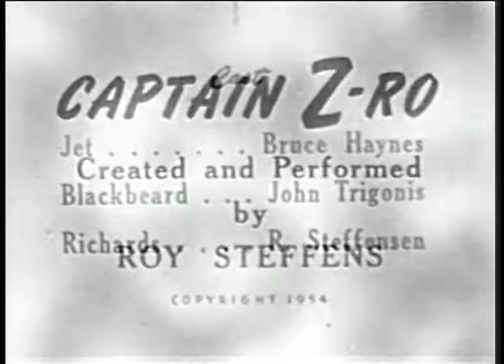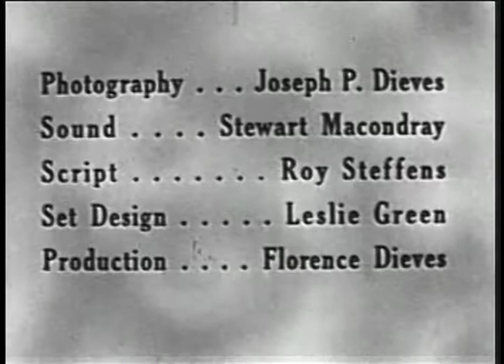Captain Z Ro - The Prirate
Captain Z-Ro works in his remote laboratory and
tries to protect mankind from impending harm.

First episode date: November 1951
Final episode date: June 10, 1956
Number of episodes: 77 (including 51 live episodes
                  and 26 half-hour filmed episodes)

Written by: Roy Steffens
Cast: Roy Steffens, Bruce Haynes, Jack Cahill, Bobby Trumbull
Genres: Science Fiction,  Educational television